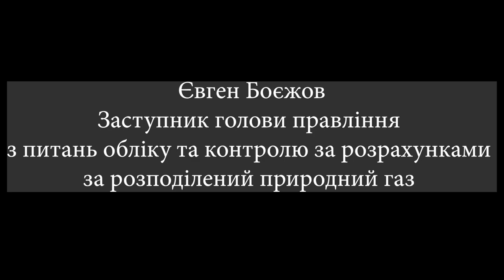Про перехід споживачів ТОВ «Одесагаз Постачання» до газопостачальної компанії «Нафтогаз України»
Відповідно до наказу Міністерства Енергетики України від 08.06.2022 р   |\| 198 « Про постачання природного газу побутовим споживачам» товариство з обмеженою відповідальністю « Газопостачальна компанія«Нафтогаз України» здійснює постачання природного газу побутовим споживачам, які з 1 травня 2022 року внесені до Реєстру споживачів «постачальника останньої надії».
Присутні:
Заступник Голови правління АТ «Одесагаз»-Євген БОЄЖОВ;
Заступник директора Департаменту міського господарства Одеської міської ради - Анатолій КОЗЛОВ